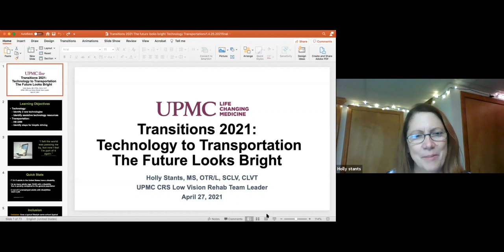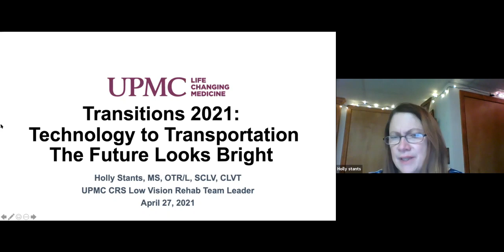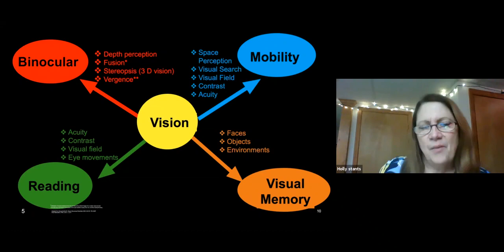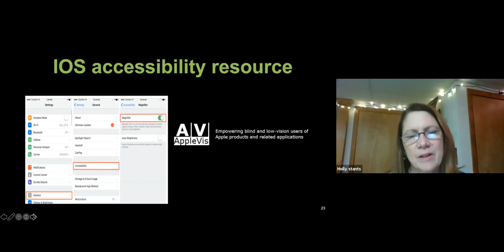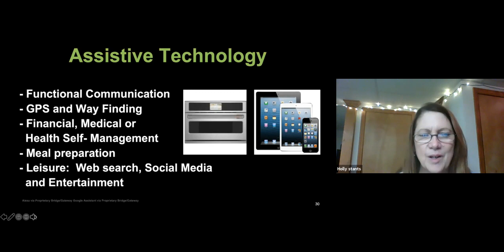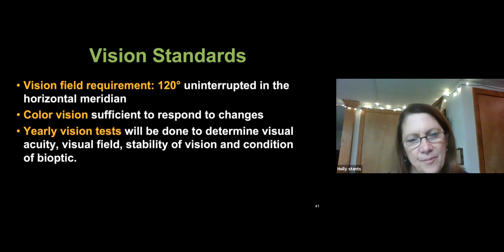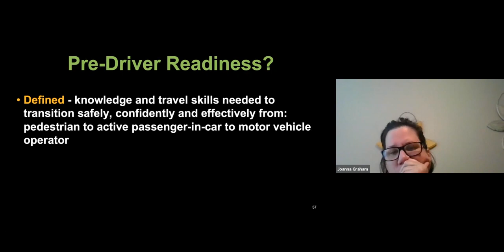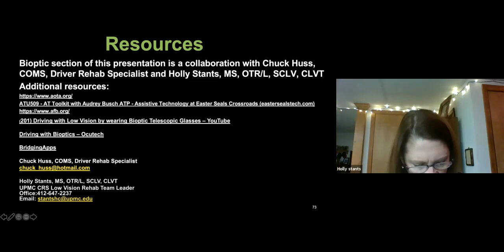Transitions 2021: Technology to Transportation, The Future Looks Bright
Presented by Holly Stants.